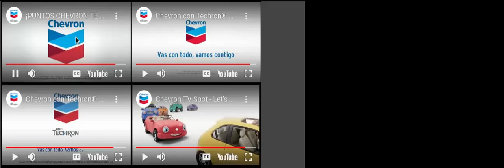up to faster 8 parsion to chevron cars